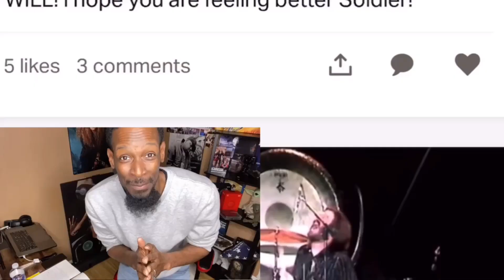WHERE ARE THEY FROM⁉️ Take Hold Of The Flame [Queensrÿche - Live in Tokyo 1984/08/05]